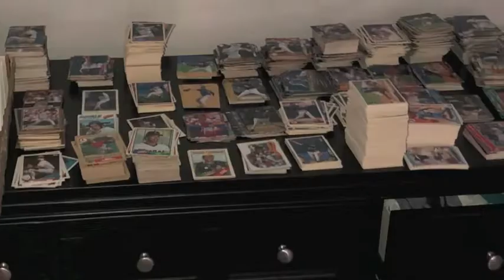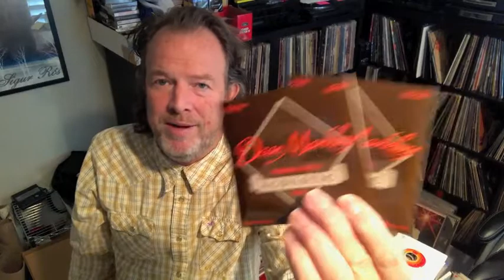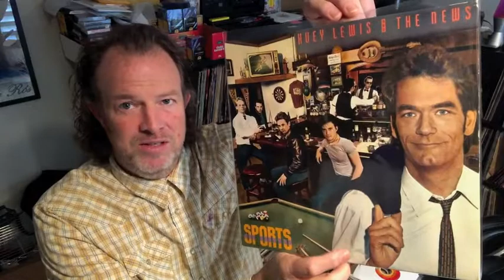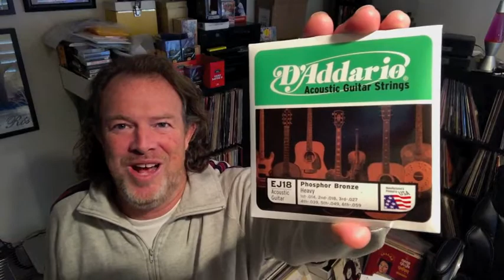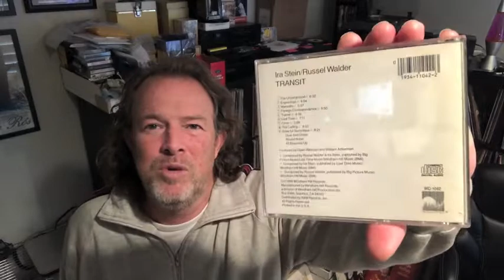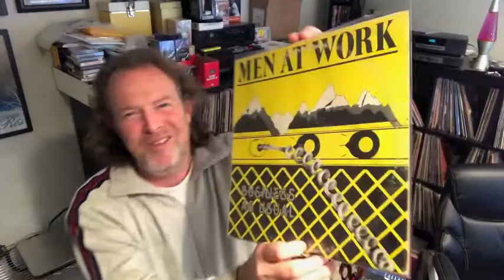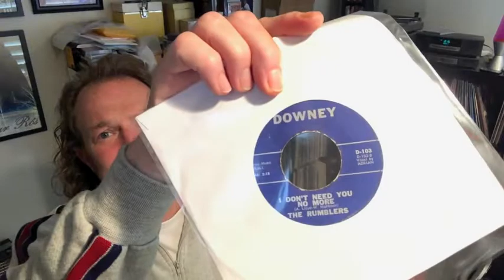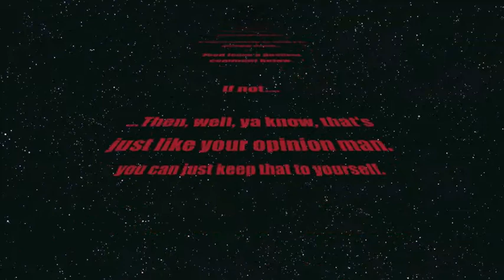What Sold on EBAY: THE RUMBLERS Rare Surf Rock 7" | 80's Pop & New Wave Vinyl + more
In this video I recap my sales from a rainy Thursday and Friday last week (oops). Lots of cool VINYL RECORDS from Stevie Wonder, King, Lizzy Borden, Go-Go's, Level 42, Courtney Barnett, Men at Work. An international sale of a rare 7" single from 60's surf rock group THE RUMBLERS + lots more!